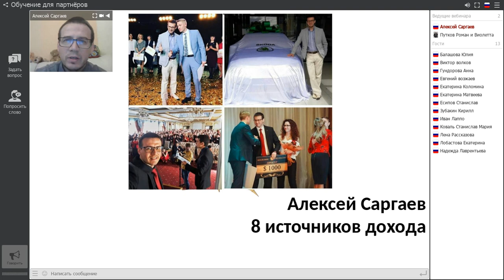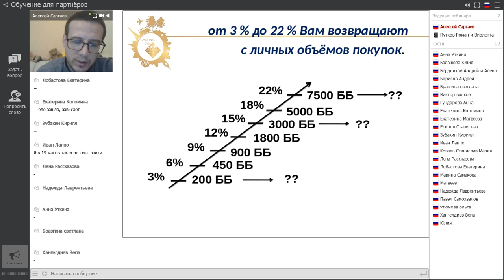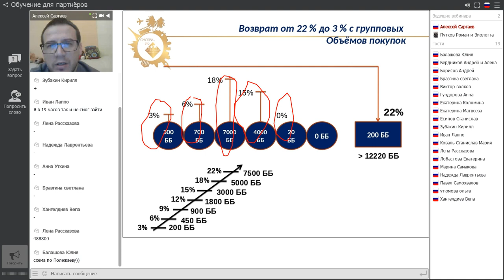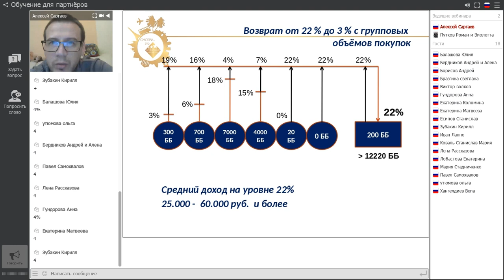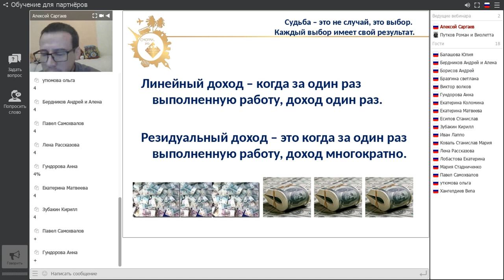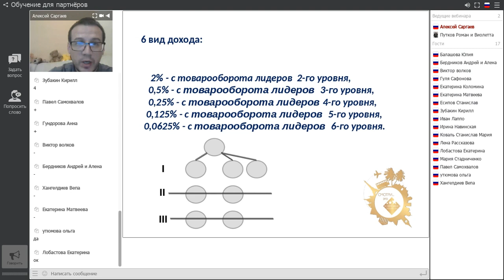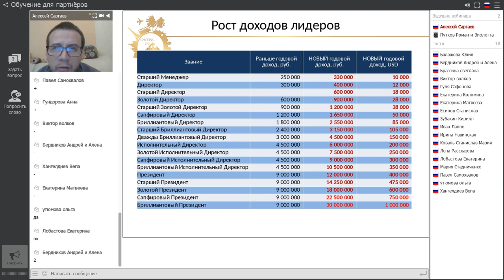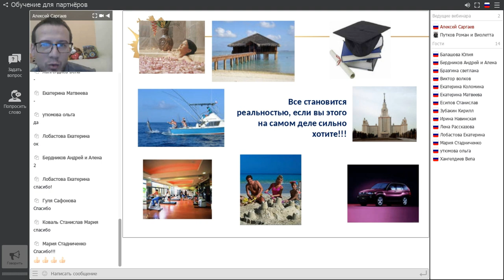8 источников дохода в нашем бизнесе.